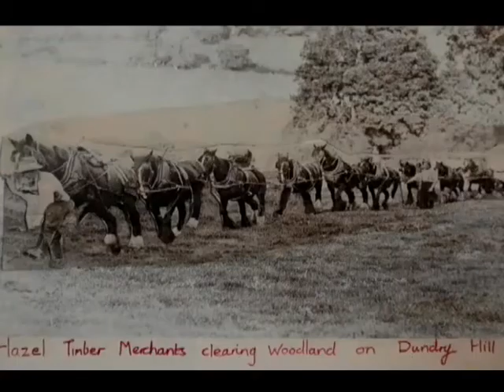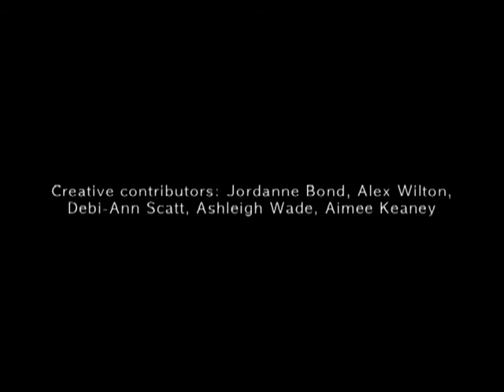Amazing Archive (2008) - Wonky Donkey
This short film was made by young people involved in the Amazing Archive Exhibition in 2008.  The animation uses archive photos, maps and cut outs to illustrate the development of Knowle West from the 19th Century to modern day.